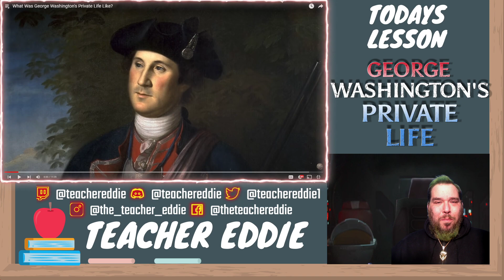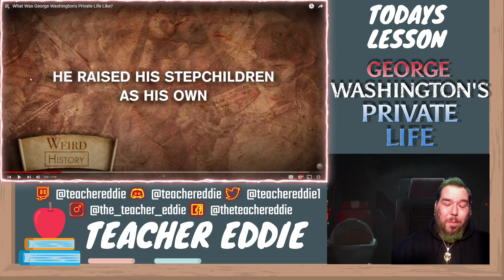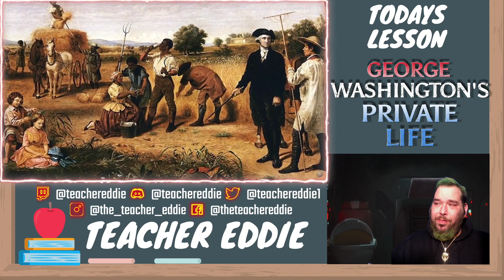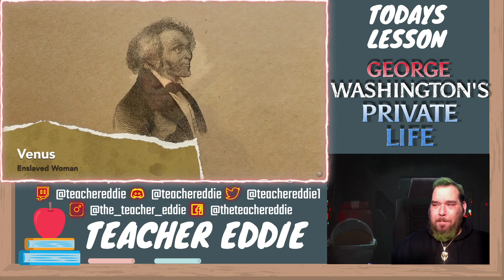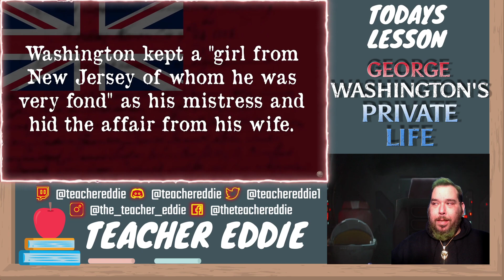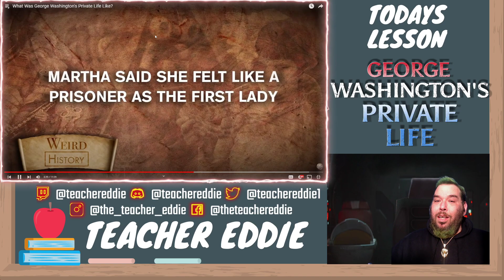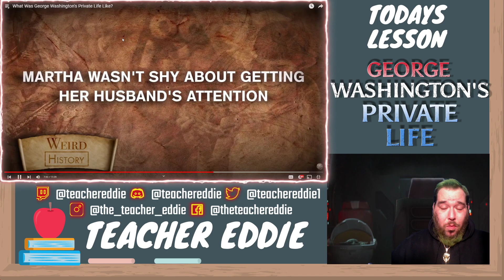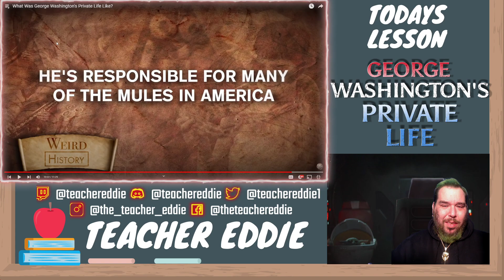What Was George Washington's Private Life Like? | History Teacher Reacts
Discord History Teacher, Teacher Eddie, watches @WeirdHistory "What Was George Washington's Private Life Like?" and does a Reaction and historical breakdown.

George Washington is best remembered as a military leader, Constitutional Convention delegate, and the first President of the United States. But there was a lot more to Washington than a few legends and talk about his teeth.

This is a reaction video used to educate and give my feedback*